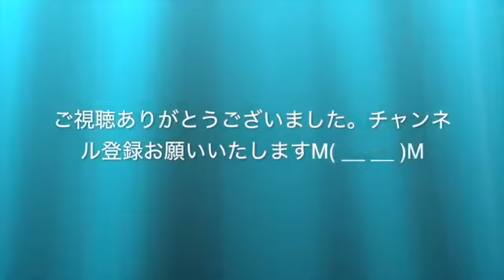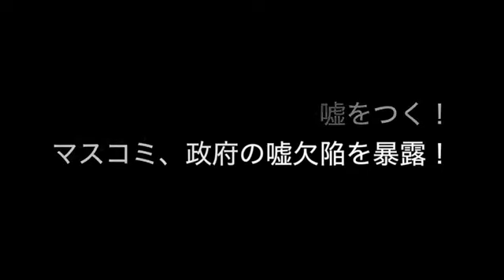堤未果 政府は必ず嘘をつく！政府が嘘をつく狙いを暴露！